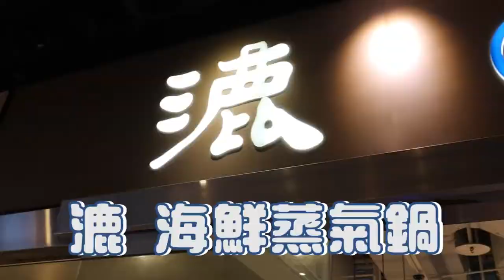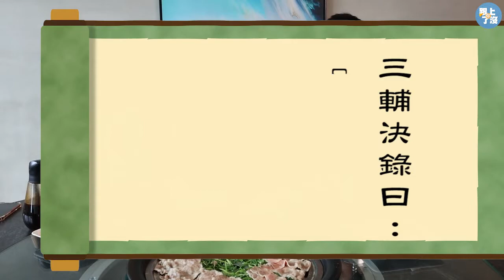【對決片】到漉海鮮蒸氣鍋吃奢華痛風餐！連澎湖人都ＸＸ！究竟誰能吃到龍蝦、螃蟹？｜你跟上了沒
👉🏻立刻追蹤「你跟上了沒」instagram，搶先獲得新片資訊～